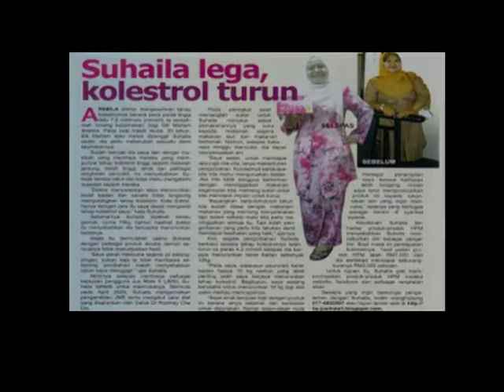dR Rozmey : Suhaila turun kolestrol dan berat badan